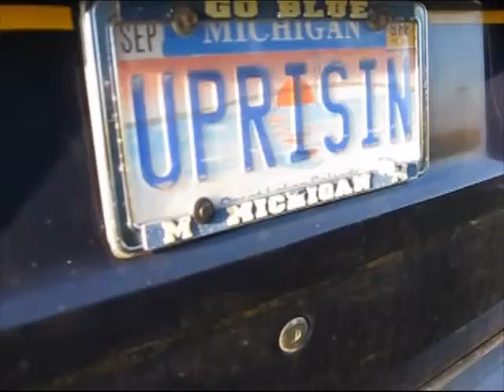Kiwanis Balloon Fest Goes Up for 20th Time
The Valparaiso Noon Kiwanis Club has a long-standing tradition of hosting a balloon group-fly with several hot-air balloons the day of the Popcorn Festival.